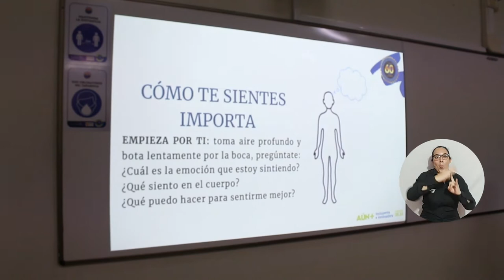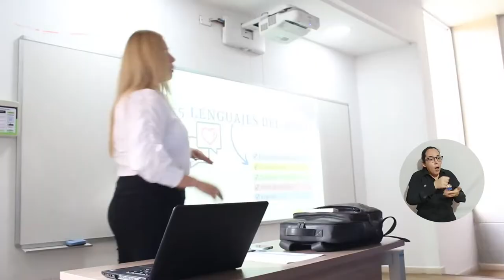UNIMAGDALENA vincula a padres de estudiantes en inicio de proceso formativo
Más de 500 padres hicieron parte del inicio del proceso formativo de los nuevos estudiantes de la Universidad del Magdalena. Esta iniciativa, liderada por la Dirección de Desarrollo Estudiantil, tuvo el objetivo de vincular a los familiares para acercarse a los procesos, docentes, directivos, instalaciones y servicios de la Alma Mater y brindar un acompañamiento integral.